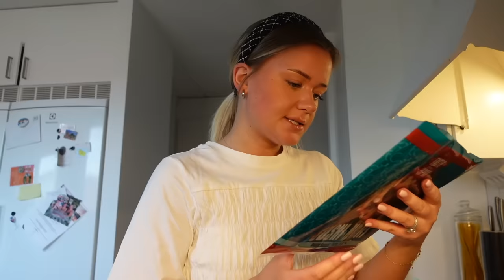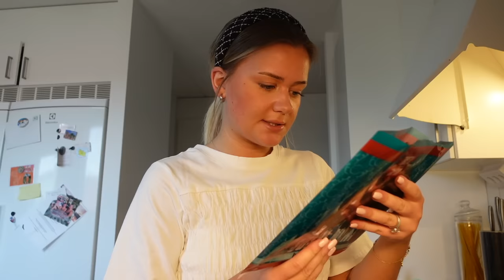GÖR EGEN SUSHI HEMMA